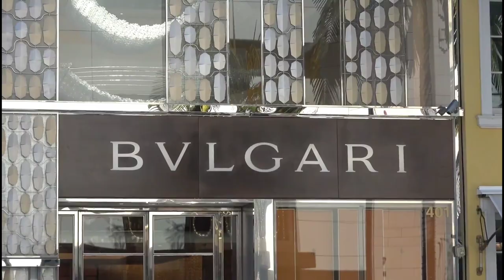Berner featuring Dru Down, Lee Majors - Kali Dreams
DIRECTED BYE MYSELF ROBERT ANTHONY HAD FUN WITH IT RE}IN BERN DRU LEE COZMO LET'S LINK
Kali Dreams · Berner · Dru Down · Lee Majors The Best of Goldtoes & Berner Released on: 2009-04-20 Composer: Cozmo Writer: Berner Writer: Dru Down Writer: Lee Majors